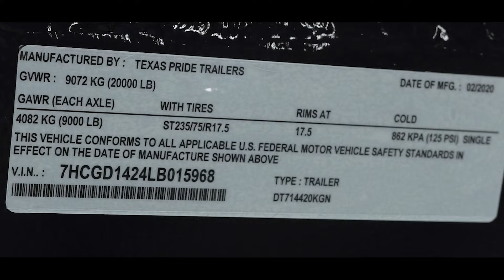GVWR - What Is It? Vehicle Weight Ratings Explained (GVWR, GCWR) w/All About Trailers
GVWR stands for Gross Vehicle Weight Rating, and it’s a number that represents a maximum value of what your vehicle can safely weigh including payload.

Check out our last video to find out if you need a CDL for your truck and your trailer:

To give you an example, your truck may have an ’empty’ weight of 5,500 pounds (often called a “curb weight”) and a GVWR of 7,000 pounds. The difference between these two values (1,500 lbs) is the maximum amount of “stuff” you can add to your vehicle safely.

NOTE: It’s important to remember that the difference between your truck’s curb weight and GVWR isn’t a true representation of your vehicle’s payload rating. You have to account for the weight of your cargo and the following items:
--Any passengers you’re going to be carrying
--The weight of the fuel in your truck’s gas or diesel fuel tank
--The weight of any accessories you’ve added to your truck (tonneau covers, toolboxes etc)

If you’re not sure about your truck’s curb weight, you can find out at any weigh station. Just be sure to put all the gear you normally carry in the vehicle to get the most accurate estimate of your truck’s actual weight. Then, there should be a GVWR rating on a sticker on the driver’s side door frame or in your owner’s manual. Some simple math (GVWR minus measured curb weight) will tell you precisely how much cargo you can carry (and/or how much your trailer’s tongue weight can be).

Equipment reviewed may have been provided by them as part of that sponsorship. All reviews are honest and unbiased.